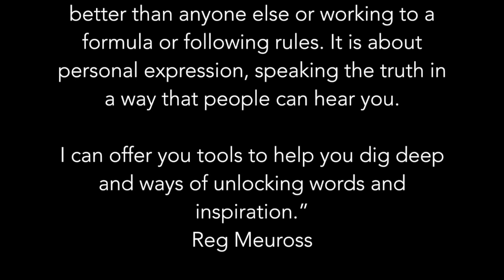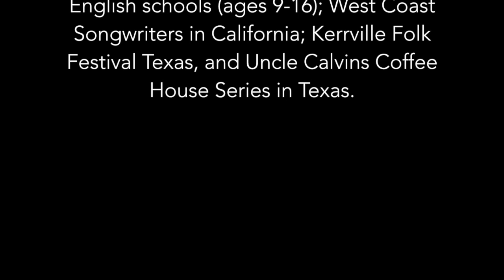Reg Meuross songwriting retreats and workshops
Next songwriting retreat 1-5 February 2021 at Halsway Manor, Somerset. Reg Meuross is joined by special guest facilitator Findlay Napier.

If you have the perfect space to host a songwriting retreat, get in touch.

“The best song is the song that speaks straight from the heart. Write what you know…speak with your own voice and then people will hear what you have to say. Songwriting is not about being great or better than anyone else or working to a formula or following rules. It is about personal expression, speaking the truth in a way that people can hear you.

I can offer you tools to help you dig deep and ways of unlocking words and inspiration.” Reg Meuross

Pennyblack Music says “Meuross doesn’t write lines of lyrics. He writes short stories then sets them to some of the most captivating melodies you’ll ever hear."

Pete Townshend says:"Reg's composing and performing is not bound or influenced by trends or fashion or the need to make a display. Reg will be a good man to listen to when the time comes to look at developing your own way to be your own singer-songwriter."

Reg has given lectures and presentations on songwriting, and has run workshops and courses in the following places: Durham University; La Grande Gennerie, France; festivals including Shrewsbury, Beverley, Trowbridge, Ely, Southwell, Weymouth, Towersey, Wath and Wombwell; London Song Company reatreats and masterclasses; several English schools (ages 9-16); West Coast Songwriters in California; Kerrville Folk Festival Texas, and Uncle Calvins Coffee House Series in Texas.